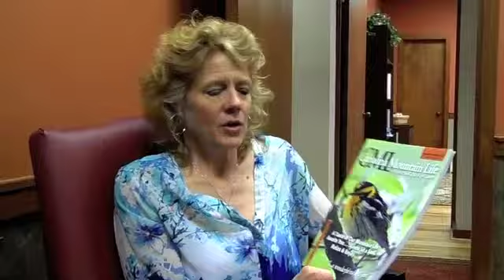Carolina Mountain Life Magazine